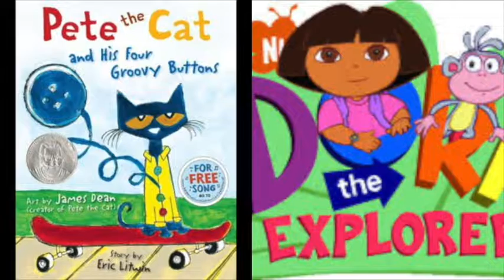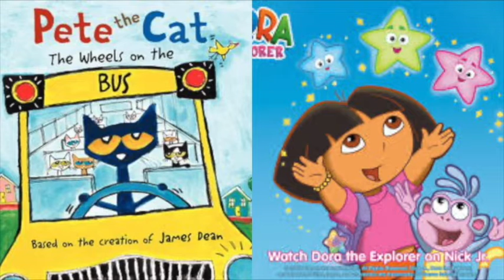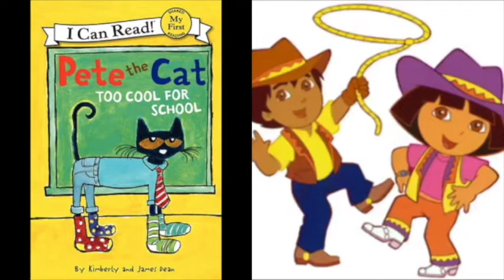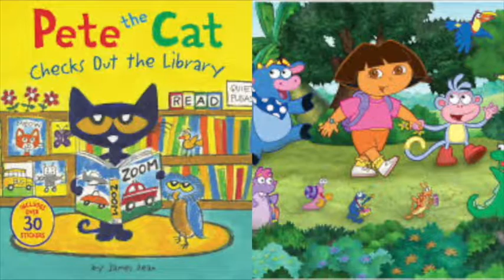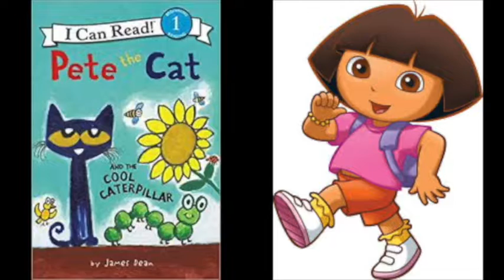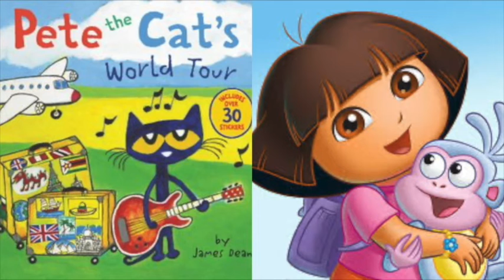Pete The Cat and Dora The Explorer Disney Channel Slideshow